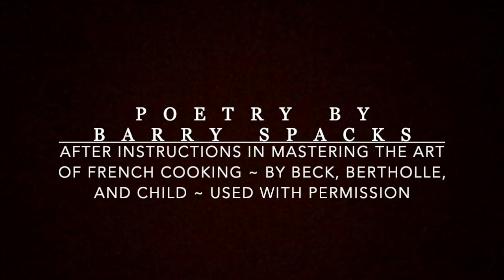Songs from Cook Book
An original composition for mezzo-soprano and guitar based on four poems by Barry Spacks (after instructions in Mastering the Art of French Cooking by Beck, Bertholle, and Child). Used with permission.
In this performance, vocalist Rose Michetti dons an apron and channels Julia Child at her wackiest.  Props include an artichoke, rubber chicken, open-faced tarts, and small yellow potatoes.  Enjoy!